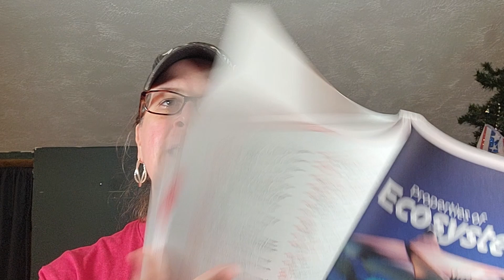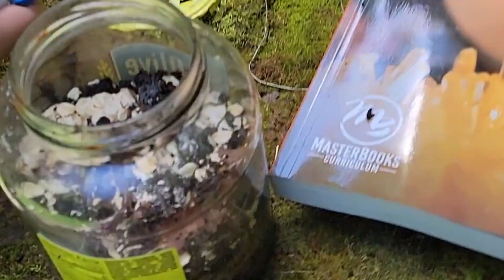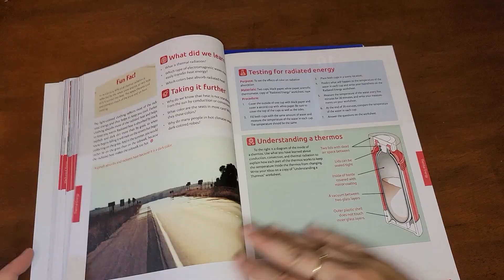MIDDLE SCHOOL Science // Why We Will Be Using 3 Science Books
We have already had to make changes to our science curriculum for 6th grade.  This video highlights why we are changing and what our new plans are.

All opinions expressed in this video are my own.  I was not compensated in any way for this video.